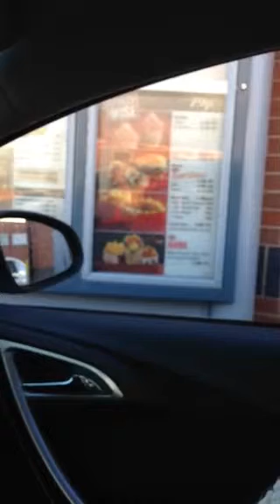KFC drive through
Fun at KFC trying to order food